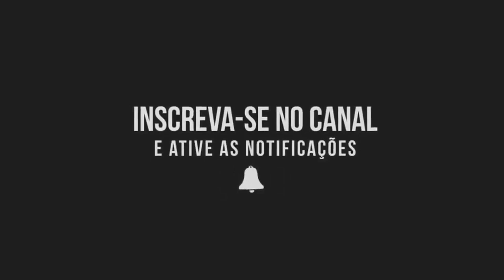ACORDO - HENRIQUE E JULIANO